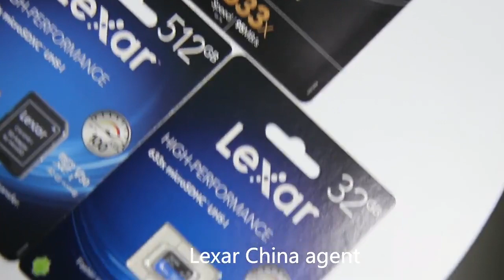Customized logo Promotion 3200DPI LED 6 Buttons Computer Accessories Wired Mouse Gaming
Customized logo Promotion 3200DPI LED 6 Buttons Computer Accessories Wired Mouse Gaming mouse for desktop laptop computer mouse